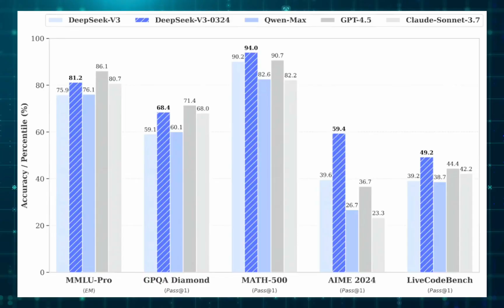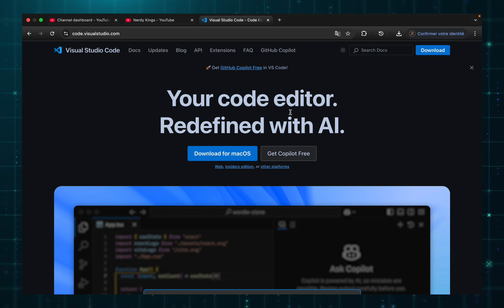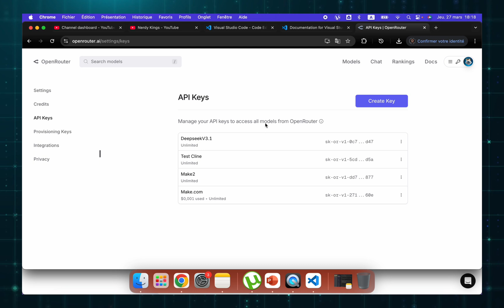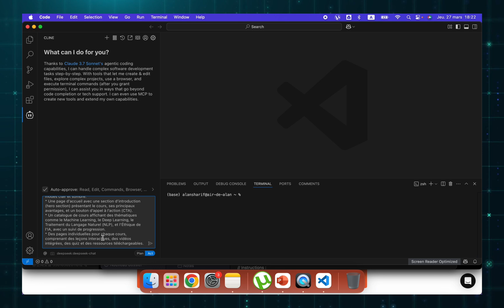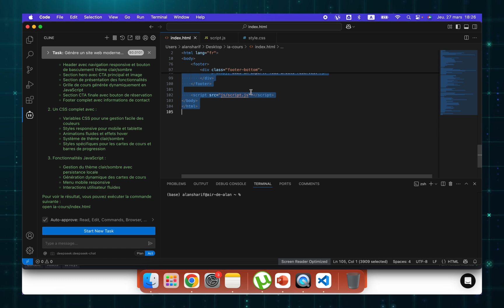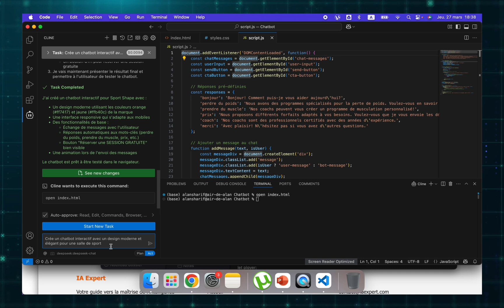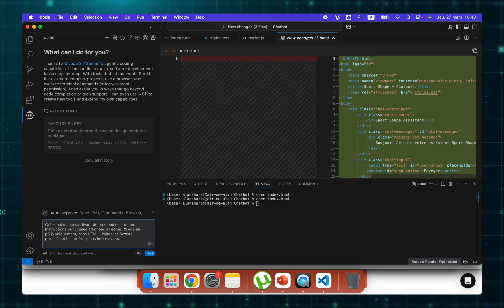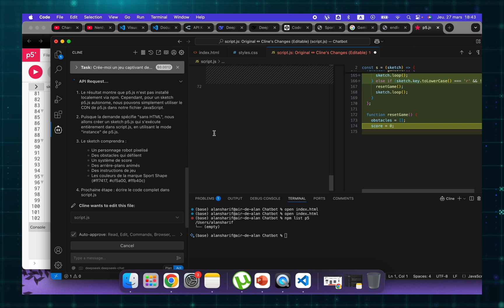Deepseek V3.1 + Cline : Créez Tout Ce Que Vous Voulez GRATUITEMENT 🤯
🔥 Découvrez comment utiliser Deepseek V3.1 avec Cline pour créer tout ce que vous voulez gratuitement : images, textes, code... Une combinaison puissante à ne pas manquer ! 💥

SOMMAIRE :
00:00 - Introduction
00:52 - Installation VSC + Cline
04:00 - Faire un site web
06:10 - Faire un Chatbot
08:00 - Faire un jeu